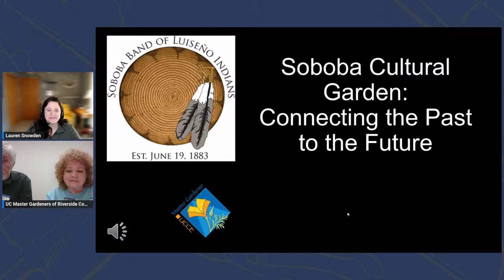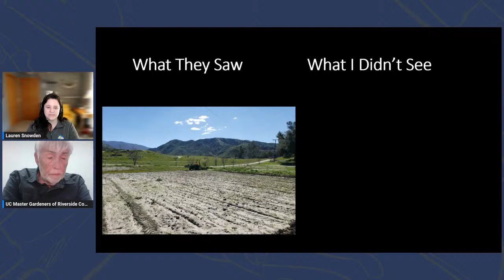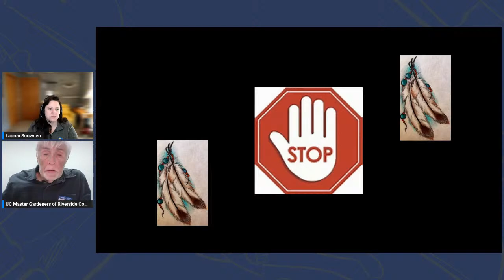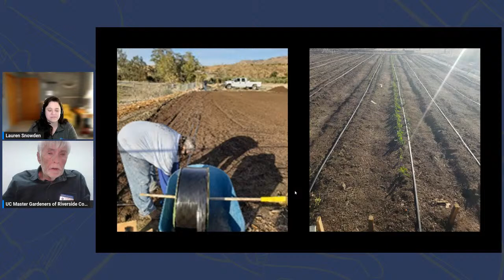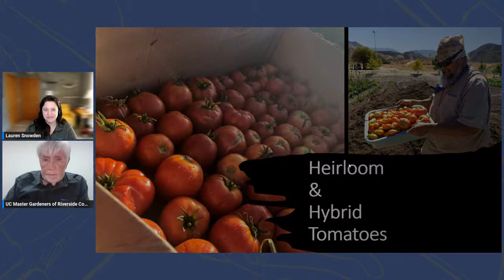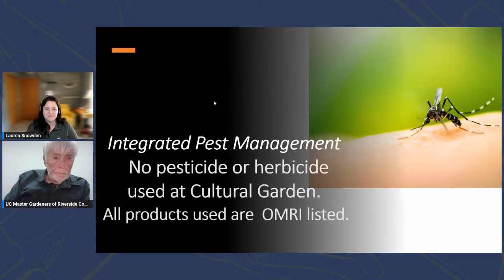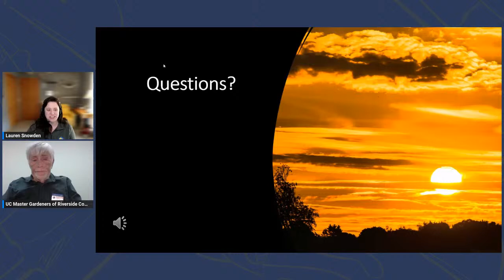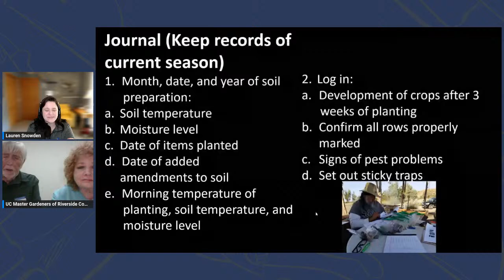Search for Excellence First Place: Soboba Cultural Garden: Connecting the Past with the Future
First place winner of the UC Master Gardener Program Search for Excellence (SFE) presents on their winning project, Soboba Cultural Garden: Connecting the Past with the Future.  The Riverside County UC Master Gardener’s work within the Soboba Cultural Garden stood out as an extraordinary testament to the power of gardening in honoring cultural heritage and nurturing a vibrant community. SFE recognizes projects that exemplify the incredible impacts programs are making across the state.

Attend, enjoy, and learn about our phenomenal 2023 SFE winners. Qualifies as 1 CE hour for UC Master Gardener volunteers, please enter hours into VMS. Read more about this project on the statewide blog.

Speakers:
Thurman Howard, UC Master Gardener Volunteer Riverside County
Georgia Renne, UC Master Gardener Volunteer Riverside County